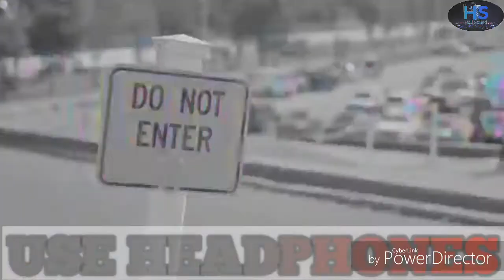Underestimate fully loaded 8D SURROUNDED SOUND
Use headphone for better result🎧🎧🎧🎧🎧🎧🎧🎧🎧🎧🎧🎧🎧🎧🎧🎧🎧🎧